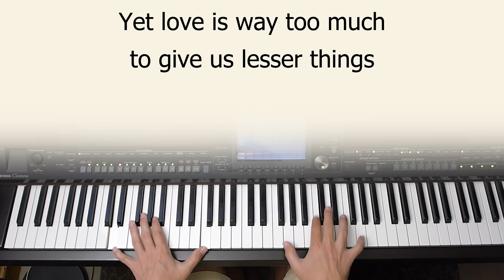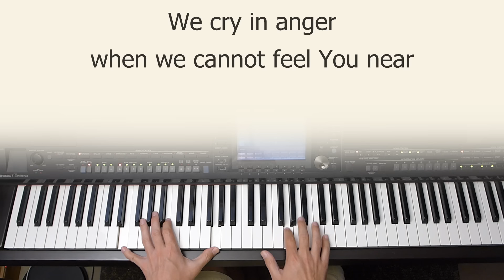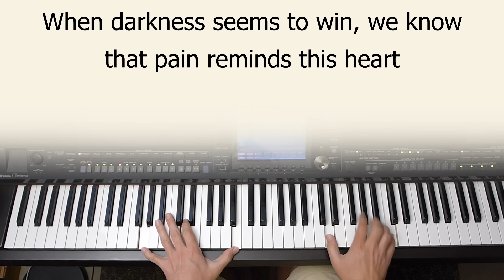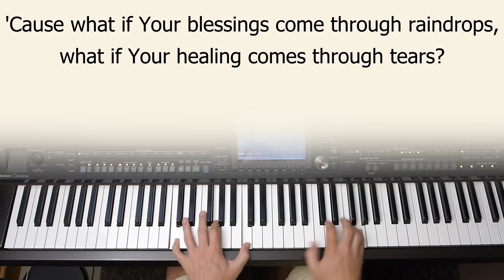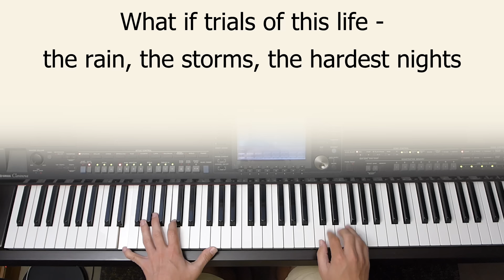Blessings (Mercies in Disguise) - piano instrumental cover with lyrics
This is a powerful contemporary song written by Laura Story.
"What if trials of this life are Your mercies in disguise?"
Played in the key of C.